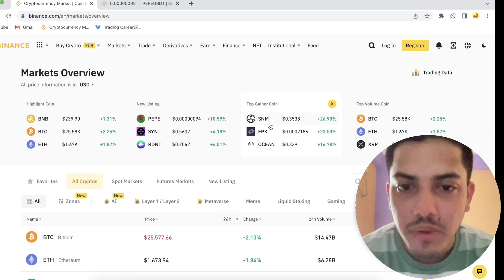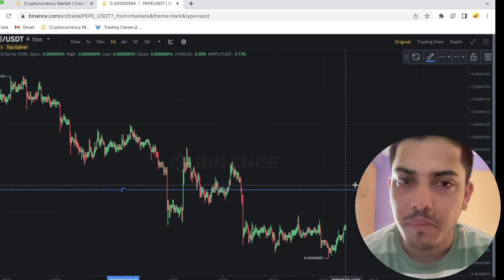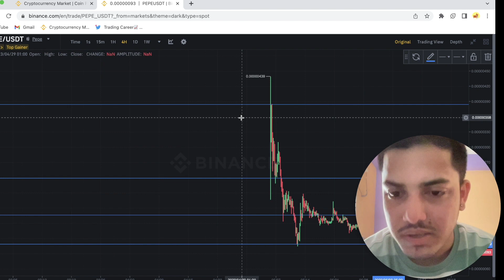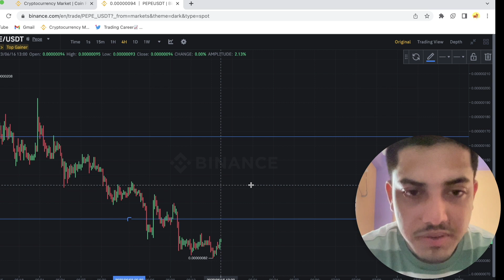PEPE COIN NEWS TODAY: IF YOU HOLD 1,000,000 PEPE COIN YOU MUST SEE THIS - PEPE PRICE PREDICTION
Blackrock pepe, coinbase pepe, Binance pepe
PEPE COIN PREDICTION
PEPE PREDICTION
PEPE PRICE
PEPE CRYPTO

FLOKI CRYPTO
FLOKI PREDICTION
FLOKI PRICE
FLOKI PRICE PREDICTION

factual.